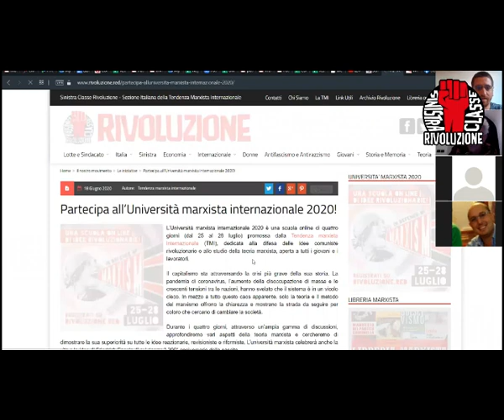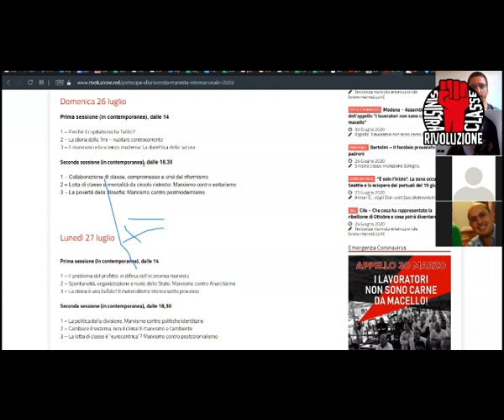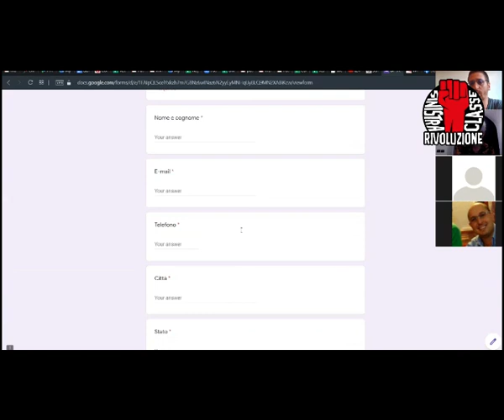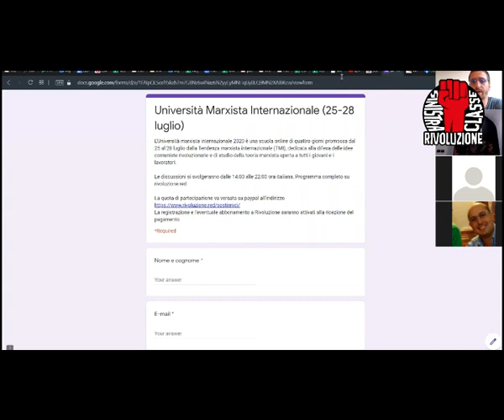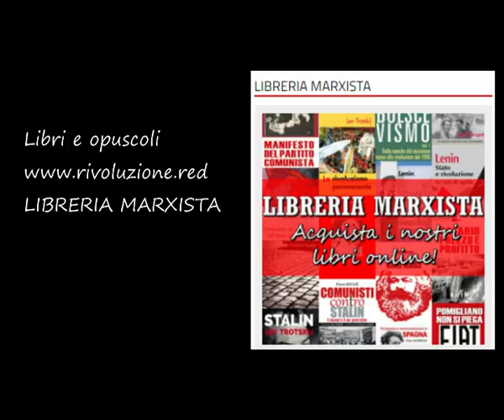Gruppo di studio marxista - L'attualità della rivoluzione d'Ottobre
Rendiamo disponibile la registrazione del Gruppo di studio marxista, svoltosi lo scorso 11 luglio.

La rivoluzione d'Ottobre costituisce per i marxisti il più grande avvenimento della storia dell'umanità. Per la prima volta nel 1917 in Russia il proletariato ha preso il potere, guidato dal Partito bolscevico.
Quali sono le lezioni principali da trarre oggi per i lavoratori e i giovani? Nella sua relazione Franco Ferrara ha evidenziato le ragioni dell'importanza della rivoluzione d'ottobre nel XXI secolo.